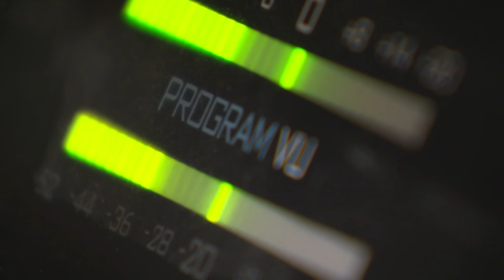'A humble servant for 28 years' | Rep. Sheila Jackson Lee announces bid for Houston mayor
Jackson Lee will not have to give up her congressional seat to run for mayor.

Follow KHOU 11 News on social!